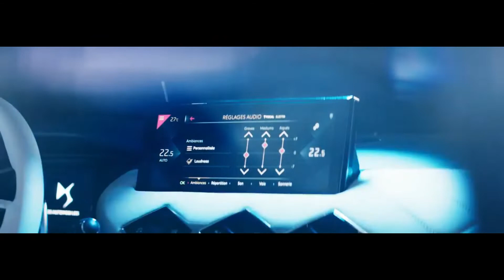2019 DS 3 Crossback - First look | Interior and Exterior | Español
Citroen sigue aumentando la gama de modelos en su línea de vehículos premium. A tan sólo unos días del salón de París, el nuevo DS3 Crossback acaba hacer acto de presencia mostrandose una gran similitud con el DS7 y alejándonos del diseño original.

Este nuevo B-SUV poco tiene que ver con la versión del utilitario, lo que tenemos aquí es un SUV puro que parte de una nueva plataforma, su diseño agresivo y totalmente nuevo quiere atraer a un nuevo público.

Sentiros libres de comentar en el vídeo, opinar y debatir, pero cualquier comentario insultando, amenazando o diciendo barbaridades será borrado automáticamente. Siempre con respecto y educación tanto a mi como a cualquier persona que comente!